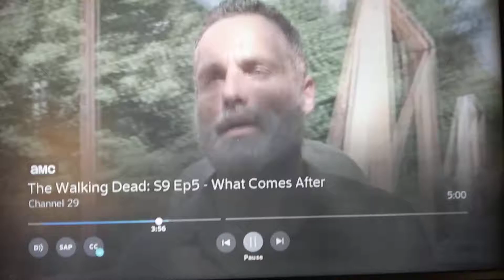The Walking Dead season 9 episode 5 What comes After (Rick stops the herd)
Rick Crimes stops the herd of walkers from crossing the bridge.